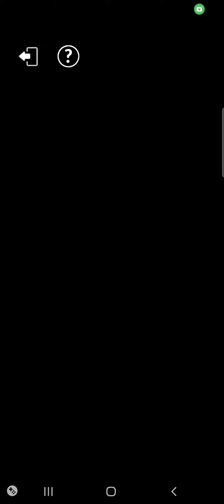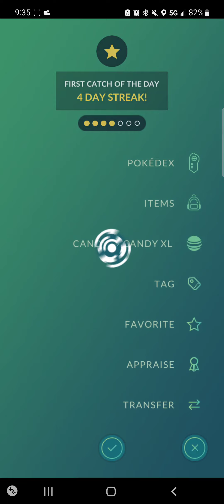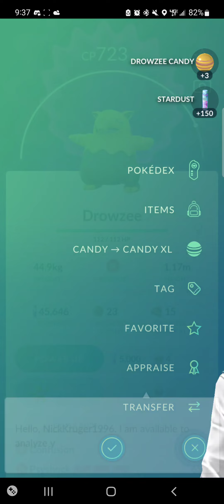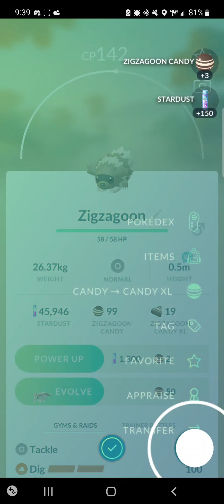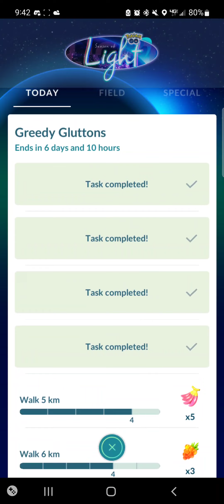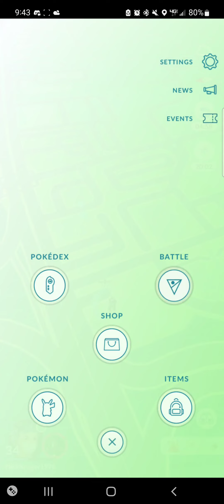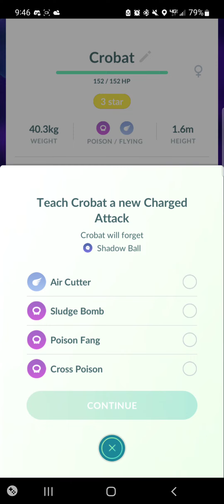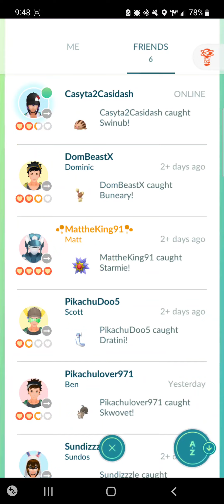Pokemon GO 11/11/2022